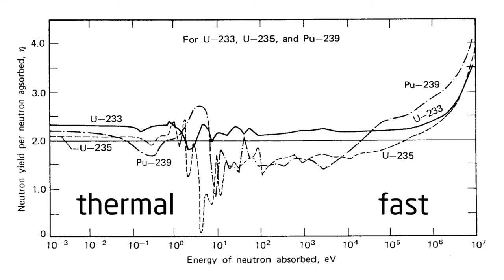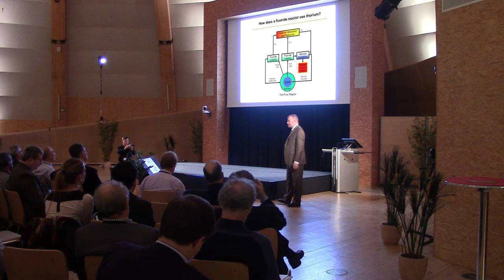2h24m45s16f Thorium Benefits Clear Only in Thermal-Spectrum and Liquid-Fuel Reactors - TR2016a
In a fast-spectrum reactor, uranium and thorium perform the same. In a solid fuel reactor, uranium is a superior choice.

It is only in Alvin Weinberg's thermal-spectrum Molten-Salt Breeder Reactor that thorium's advantages become clear.

And this is what i think is really worthy of consideration- Right now we have to make an economic case for why should we consider thorium as a fuel source?

Kirk Sorensen:
We can go and we can mine uranium and we can enrich it and we can essentially burn out the small amount of Uranium-235 in that. And you can put an economic quantification on the value of a gram of fissile material in the form of LEU [Low Enriched Uranium]. It is on the order of $10 to $15. Out of the ground that's that's what a gram of of U-235 in that fuel represents. So if you want to make an economic case for why you're going to use the thorium fuel cycle you better figure out how to turn a gram of thorium into fissile and fission it for less money than that. Otherwise nobody's really going to care from an economic basis and so this is why we want to pursue radical simplification in the reprocessing. Want to make it as simple as we possibly can but no simpler.